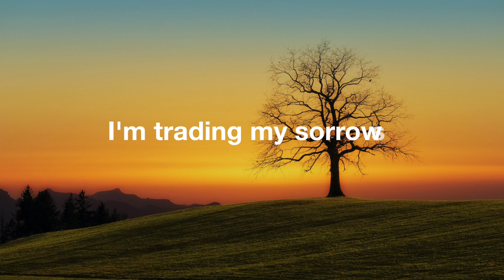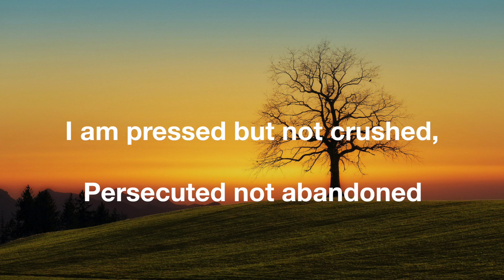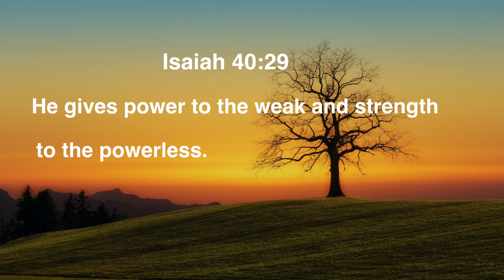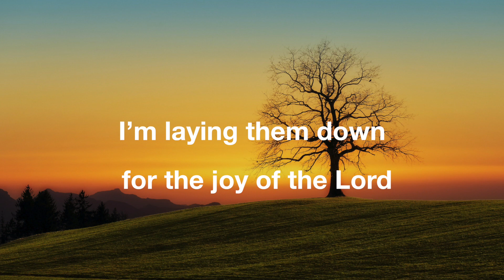Trading My Sorrows - Women of Faith (Lyric video)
Let us know the next song you would like us to do. Your comments are highly appreciated.